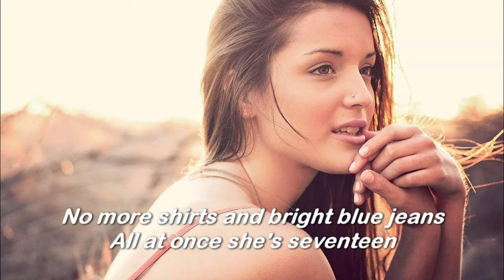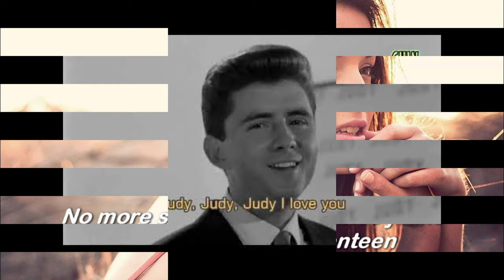Johnny Tillotson Medley By John Woon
Hi,

Many thanks for your visit! I’m John Woon from Malaysia, a happy 76-year-old retiree.

Please “SUBSCRIBE" to my YouTube channel to join me and my guitar, as I challenge myself with my ageing vocal cord and fingers… in my journey towards doing justice to some of the world’s most memorable oldies, especially the Country and Western songs!

Lyrics:

It keeps Right on A-Hurtin'
I cry myself to sleep each night
Wishing I could hold you tight
Life seems so empty since you went away
The pillow where you'd lay your head
Now holds my lonely tears instead
And it keeps right on a-hurtin' since you're gone
It keeps right on a-hurtin' every minute of the day
Every hour you're away I feel so lonely
And I can't help it, I don't think I can go on

Judy, Judy, Judy, I Love you
Judy's got the lips I love to kiss
And when she walks she's got the cutest twist
She's grown up before my eyes and all at once I realize

I'm prayin' I'll stay in her heart for evermore
'Cause she's the girl I've dreamed of, that I've been waiting for

Judy's gonna share my life someday
And in my heart I know she's gonna stay
When I look into her eyes I just can't help but realize

You Can Never Stop Me Loving You

You can take your picture off your shelf
You can go around all by yourself
You can tell the others that we're through
But darling, I know one thing you can't do

You can never stop the way that my heart's beating too
That's one thing you'll never do

Now, I've got heartaches by the number, troubles by the score
Every day you love me less, each day I love you more
Heartaches by the number, a love that I can't win
But the day that I stop counting, that's the day my world will end

Heartache number one was when you left me
I never knew that I could hurt this way
And heartache number two was when you came back again
You came back but never meant to stay
Yes I’ve got heartaches by the number, troubles by the score
Yes I’ve got heartaches by the number, a love that I can't win